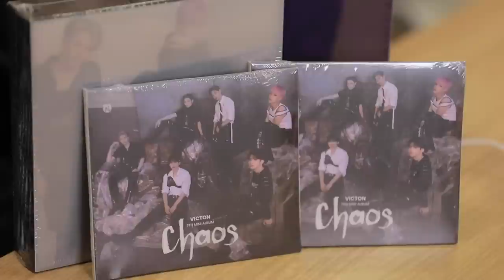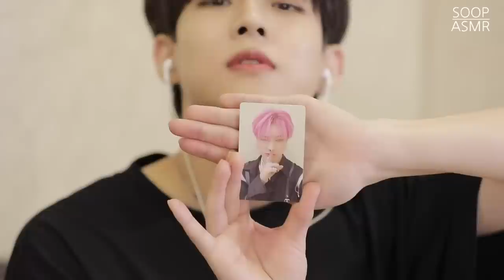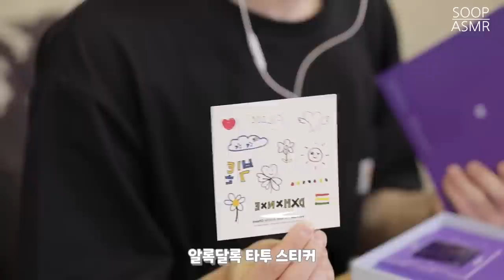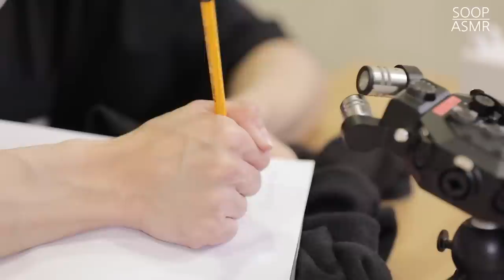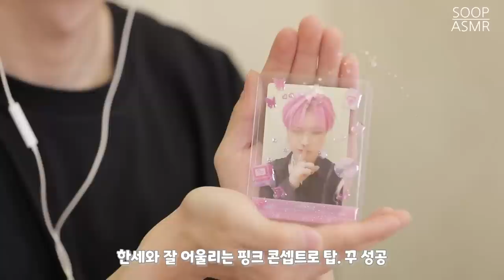(SUB) [SOOP ASMR] 'Chaos' Album Unboxing ASMR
[SOOP ASMR] 'Chaos' Album Unboxing ASMR

0:00 SOOP ASMR 오프닝
0:25 Fate 버전💙
4:09 Control 버전💛
6:20 연필로 가사 적기📝
8:59 가사 낭독하기🐰
10:53 탑로더 꾸미기🎀
13:35 컵케이크 시식🧁
15:09 마무리 멘트 및 ASMR 소감
16:23 쿠키영상🍪